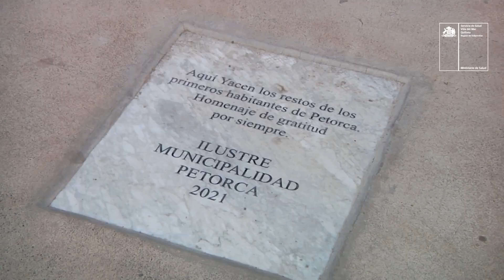Campaña de Invierno Hospital de Petorca